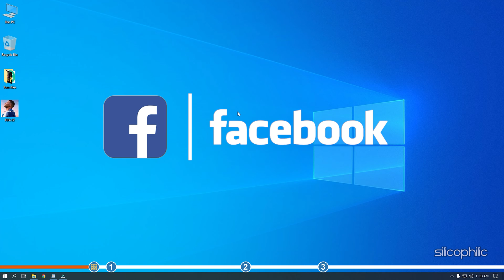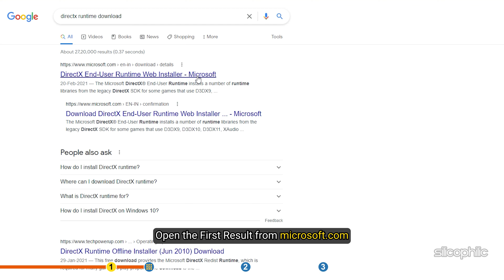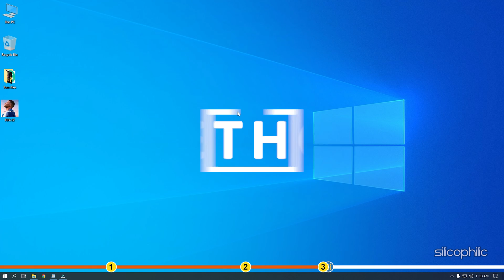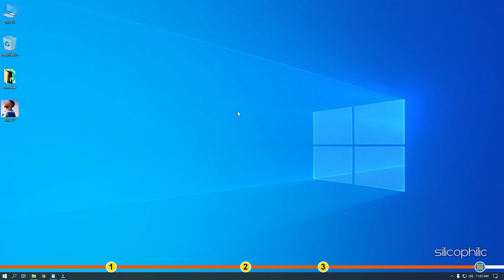How to Fix FIFA 22 Closing After Launching the Game | FIFA 22 Crash on LOADING SCREEN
Watch this video until the end to find out how to fix FIFA 22 closing after launching the game.

Timestamps:
00:00 Intro
01:00 Install DirectX Runtime
01:52 Check Integrity of Game Files
02:22 Update FIFA 22